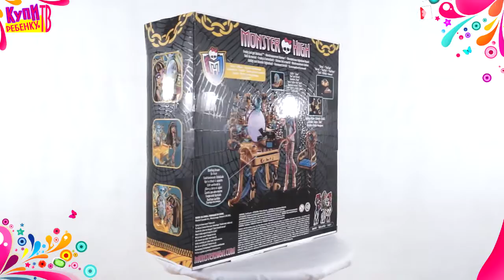Monster High Туалетный столик Клео Де Нил W9119